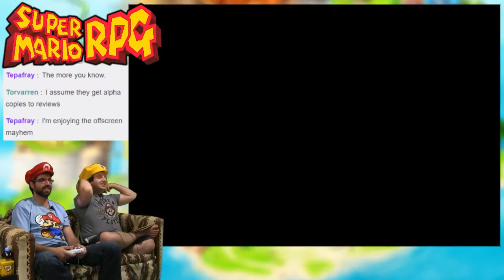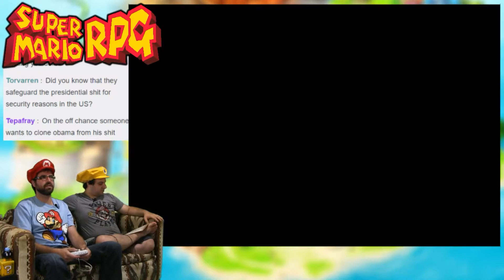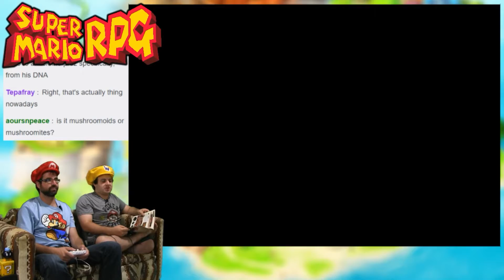Koopabetes! -- Super Mario RPG #36 -- No Talent Gaming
We've got a whole ton of player's guides!

Hey, it's mario RPG! Nintendo and Squaresoft, now known as Square-Enix, teamed up to make a Mario bros themed Role Playing Game. It was kind of a weird concept - Mario's a platformer, and Square was the SNES' ultra-serious RPG darling. They didn't seem like they'd mesh well. But they did, and Mario RPG ended up being one of the best RPGs of all time. Mario RPG opens like any other Mario game: Bowser kidnaps the princess, and Mario rescues her. But instead of a 'The End' screen, Smithy arrives on the scene and causes complete chaos!  Joined by series newcomers Mallow and Geno, Mario goes on a quest to collect the seven pieces of Star Road and repair the damage smithy's crashing enterance caused to the heavens - a theme that would become a mainstay of the MArio RPGs to come. Let's join Dave and Dev as they play through Super Mario RPG: Legend Of The Seven Stars!

BTC:bc1q6udqgvfm9uaj59l24ut7f73wvsfu707kk6pn3m